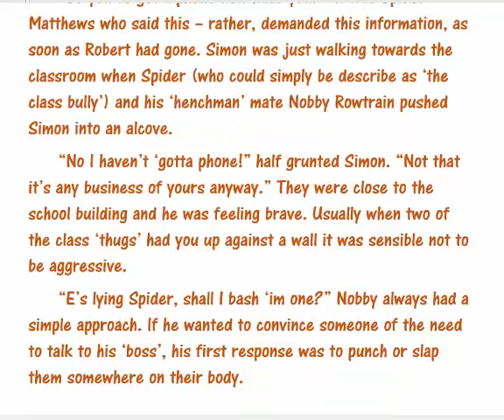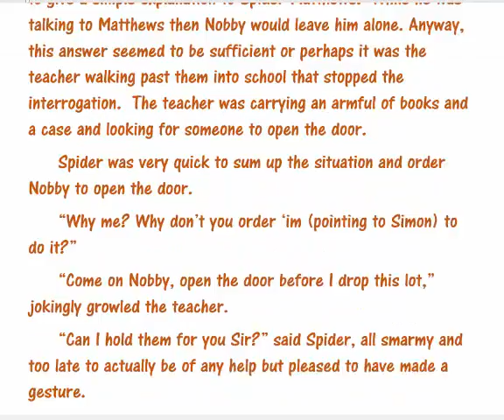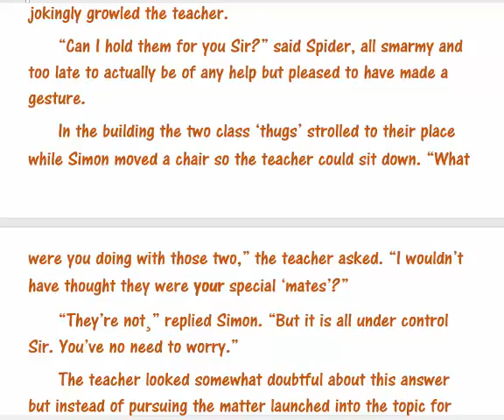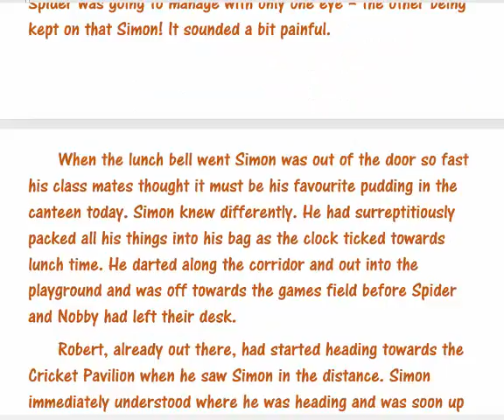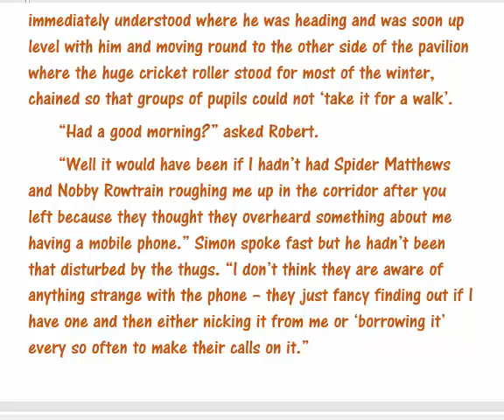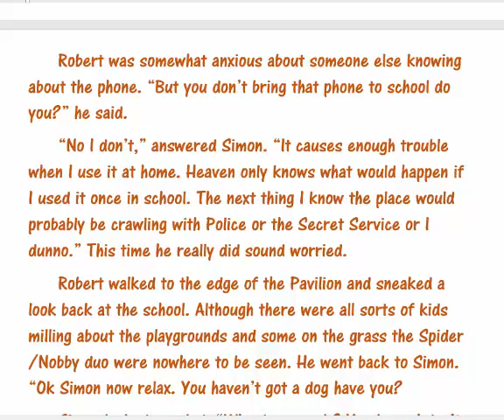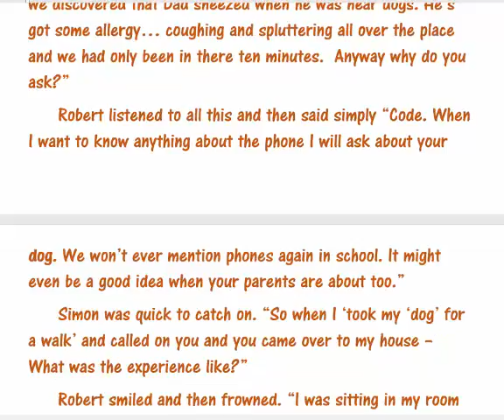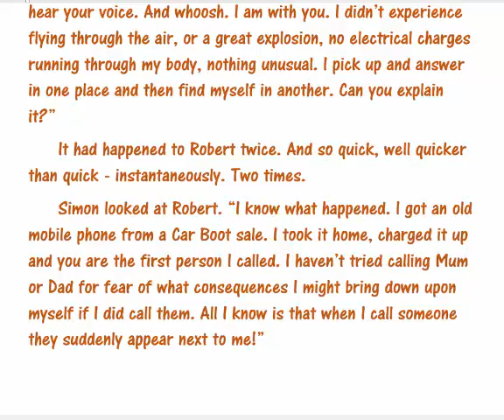An EXAMPLE OF GOOD ENGLISH 6 _ _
Chapter 6 Spider spins HIS Web - 6th Chapter in the online book "Simon Mobile Fone". This is for people LEARNING ENGLISH to get some experience of ENGLISH as it is used in NOVELS. For those learning English it is helpful, useful, gives lots of usual and many unusual words. You would be advised to look at Chapters 1, 2, 3, 4 and 5 after or before you look at this video. JackBarnett21
See also 'i-Teach-u 100 ENGLISH basic words in sentences'